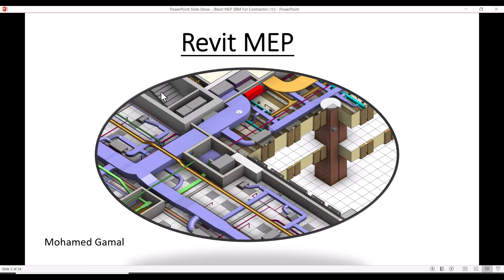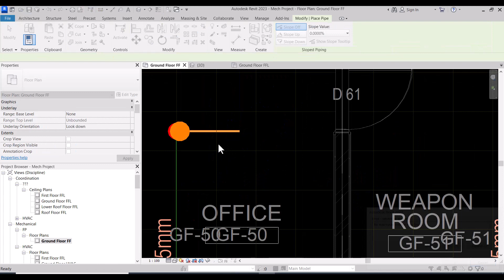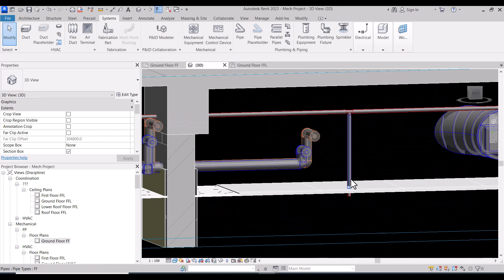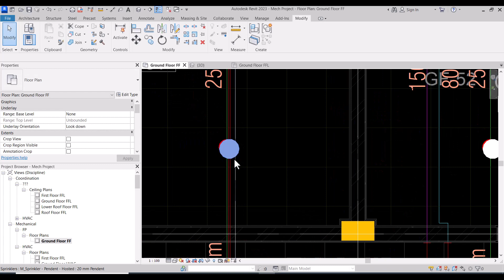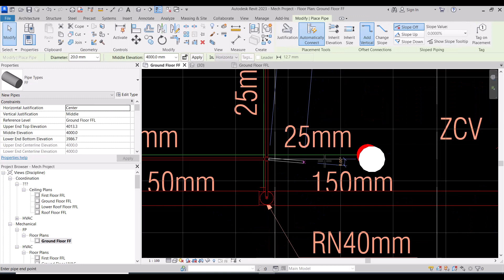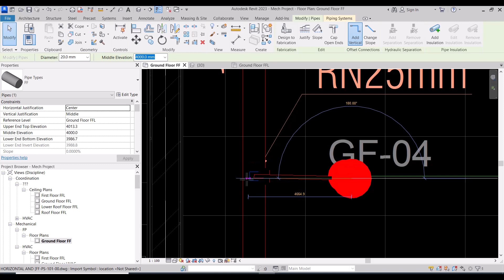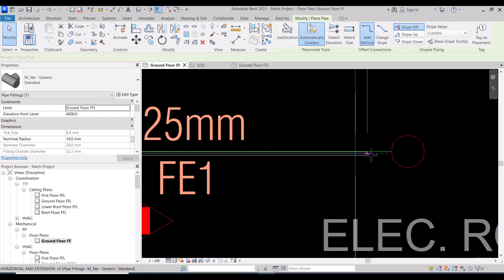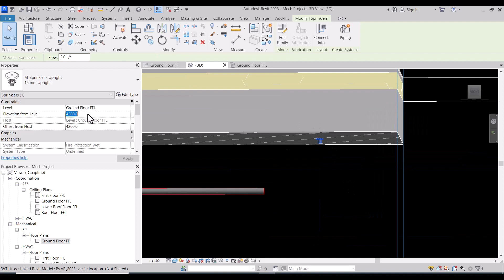Lecture 24 Firefighting Modelling (in Progress 1) Revit MEP Full Course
Firefighting Modelling (in Progress 1) Revit MEP Full Course